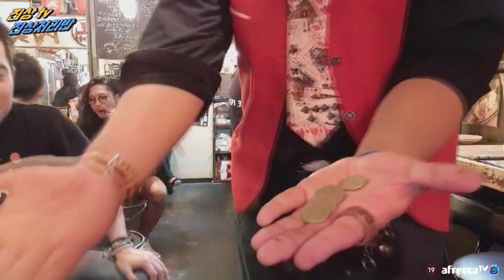[진상처리반]시부야 시청자 관광 일일 가이드★시작부터 술 먹방 日本旅行 japan travel japan girl IZAKAYA japan food